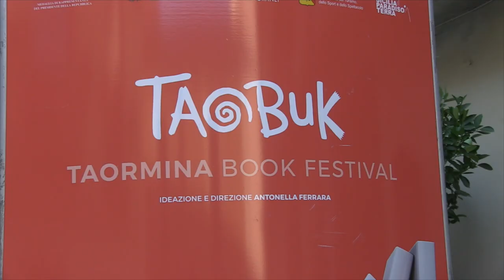Taobuk 2018 - Intervista a Ferzan Ozpetek e Federico Rampini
L’ottava edizione del Taobuk - Taormina Book Festival, il Festival Internazionale del Libro, ideato e diretto da Antonella Ferrara, è stata ricca di incontri, masterclass ed eventi significativi che si sono susseguiti all’interno della splendida cornice di Taormina, dal 23 al 27 giugno 2018.

Tesori d'Italia Magazine, presente al festival, ha incontrato due personalità di alto spessore professionale e umano, quali Ferzan Ozpetek (regista, sceneggiatore e scrittore) e Federico Rampini (giornalista e saggista), e ha avuto l’onore di intervistarli e discutere con loro di “rivoluzioni” ─ fil rouge dell'edizione 2018 del Taobuk ─ all'insegna dell’arte e della cultura.

Intervista a cura di Carmen Attardi e Valentina Alfarano